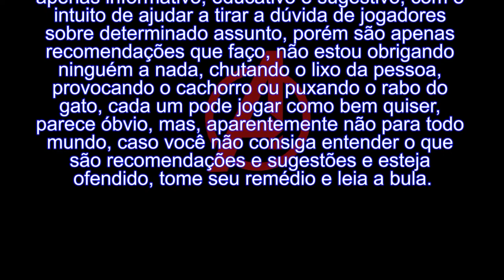Melhores combos de Raciais e Classes na Horda! - World of Warcraft [Guia de Raças!]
♥ Olá meus amigos e minhas amigas, bem vindos ao Aranhaversus! ♥

♦ O vídeo de hoje é sobre : Recomendação dos melhores combos de raça mais classe para você escolher para o seu personagem, abordando neste vídeo as raças da horda.

♦ Agradeço desde já o interesse e atenção, se você curtiu o conteúdo, peço a sua ajuda dando aquele curtir, se inscrevendo e clicando no sininho, para eu trazer cada vez mais conteúdo de qualidade para você e assim você não perde nada. Sugestões e comentários serão sempre bem vindos!

♦ Quer ajudar o Aranhaversus a crescer cada vez mais ? Compre na loja do Aranhaversus com a parceria na Amazon!

♦ Link da loja do Aranhaversus

♦ Quer jogar seus jogos online com muito mais estabilidade ? Ping baixo, redução na perda de pacote e ainda aumentando o seu FPS ? Venha para o NoPing!

♥ Um abraço! ♥